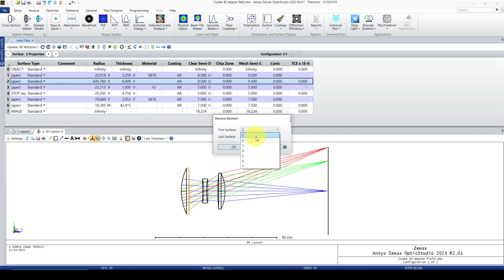How to Reverse Elements in Zemax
In this tutorial, we demonstrate how to reverse elements automatically in Zemax, a vital skill for anyone working in optical design and using Zemax OpticStudio. Reversing elements is a common task in optical system adjustments, especially when optimizing layouts for better performance or adapting designs for different configurations. This Zemax tutorial is tailored to both beginners and experienced designers who want to enhance their expertise in lens simulation and optical engineering.

Understanding how to reverse elements automatically in Zemax simplifies complex design modifications, saving you time and effort when working with intricate optical systems. Whether you’re designing a telephoto lens, working with ray tracing, or conducting a detailed optical system analysis, this feature in Zemax software can streamline your workflow. In this video, we’ll walk you through the process step by step, offering practical Zemax tips to ensure you fully understand the technique.

Reversing elements can be particularly useful in lens design when you need to analyze the optical path in reverse or make quick adjustments to the system's structure. By leveraging the automatic tools in Zemax OpticStudio, you can efficiently reorganize lens elements, refine lens simulation, and optimize for better modulation transfer function and overall system performance. This tutorial is part of our series on Zemax basics, designed to make advanced topics in optical engineering accessible to everyone.

This OpticStudio tutorial also explores how this feature impacts key design aspects such as optical system layout, ray optics, and lens optimization. Whether you’re a beginner looking for a beginners guide or an experienced user seeking advanced optics tutorials, this video will provide valuable insights. You’ll learn not only how to reverse elements but also how to use this technique for design optimization in optical design software.

Throughout the video, we’ll highlight practical applications of reversing elements in projects such as telephoto lens design, imaging systems, and even numerical aperture (NA) considerations. These skills are essential for designers working on everything from basic lens simulation software to complex systems requiring precise optical system analysis.

For those exploring learn Zemax content, this tutorial offers a hands-on approach to mastering this important feature. Reversing elements is more than just a tool; it’s a method to enhance design flexibility and ensure your optical system meets performance criteria. With these Zemax tips, you’ll be able to adapt your designs to meet various challenges while optimizing lens elements and improving the overall system layout.

By the end of this tutorial on how to reverse elements automatically in Zemax, you’ll be equipped with a deeper understanding of this functionality and its applications in optics engineering. Whether you’re new to Zemax software or an experienced designer, mastering this feature will empower you to tackle complex optical design challenges with confidence.

This video is perfect for anyone passionate about optics tutorials, whether you're focused on refining your optical system layout or exploring advanced optics engineering techniques.